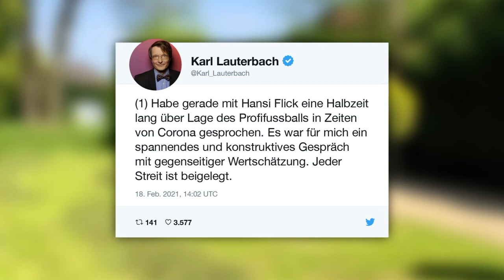SPD-Politiker Lauterbach bestätigt: Streit mit Bayern-Trainer Flick "beigelegt" I SID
Der Zwist zwischen Trainer Hansi Flick und SPD-Politiker Karl Lauterbach ist ausgeräumt. Nach Angaben des Gesundheitsexperten habe er sich mit Flick "eine Halbzeit lang über (die) Lage des Profifußballs in Zeiten von Corona" ausgetauscht.

Kennst du schon unseren neuen YouTube-Kanal SID Sportnews? Hier senden wir jeden Freitag vor einem Bundesliga-Wochenende die Stimmen zum Spieltag: ► Hier kommst du zu SID Sportnews